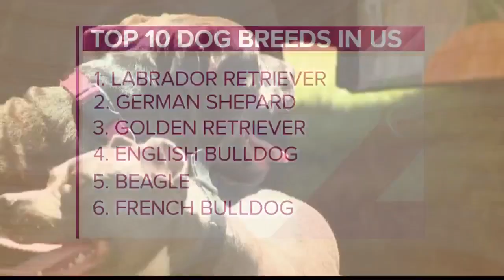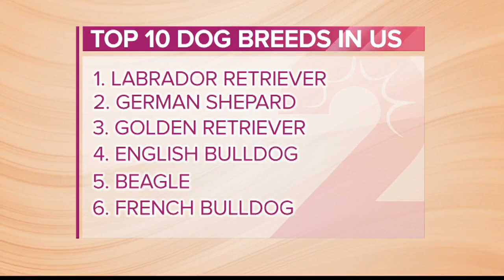Pet Posse: Is one dog breed better than another?